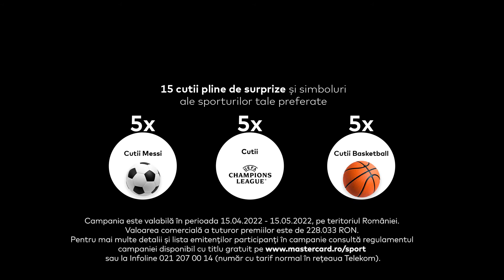Sportul ne aduce împreună – Extra Premii - Campanie Natională 2022 – 30s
Ia-ți acum un card nou Mastercard și poți câștiga una dintre cele 15 cutii pline de surprize și simboluri ale sporurilor tale preferate!

Campania este valabilă în perioada 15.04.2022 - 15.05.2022, pe teritoriul României. Valoarea comercială a premiilor este de 228.033,75 RON. Pentru mai multe detalii și lista emitenților participanți în campanie consultă Regulamentul campaniei și Politica de confidențialitate disponibile cu titlu gratuit pe sau la Infoline 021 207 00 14 (număr cu tarif normal în rețeaua Telekom).